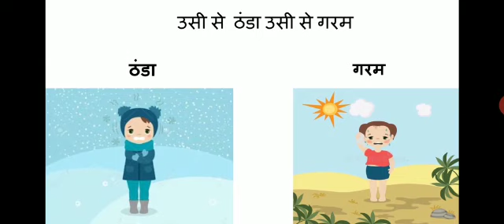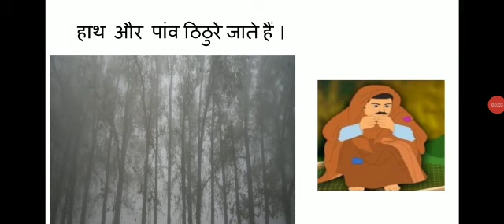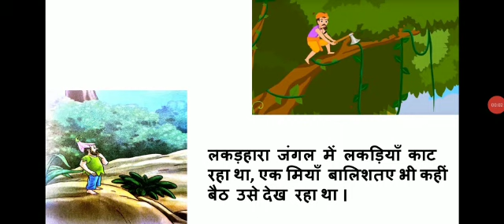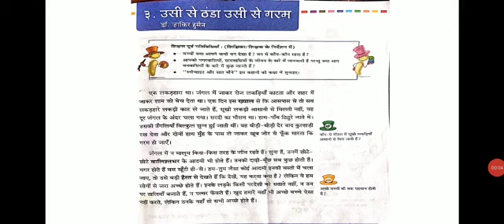G5 HINDI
HINDI